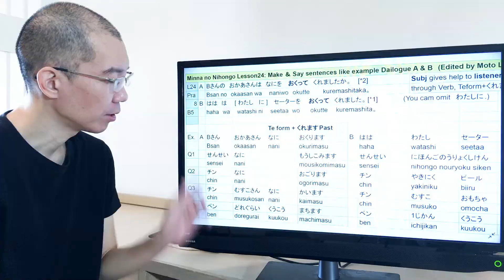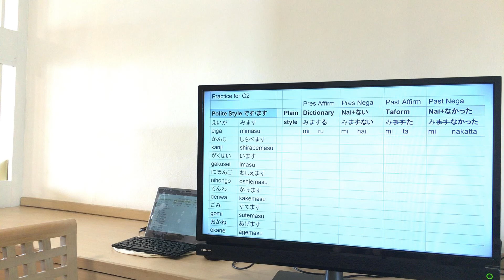#24-8 Japanese Speaking from Scratch with Moto for JLPT N5 Beginner level “Te form +くれます”